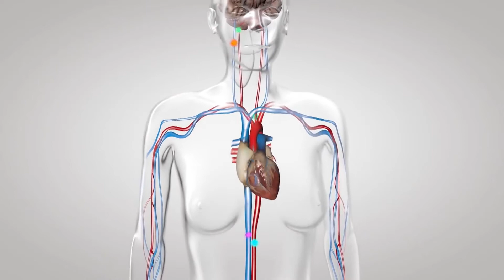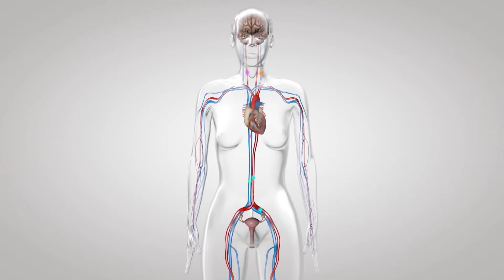Koliko energije koristi mozak